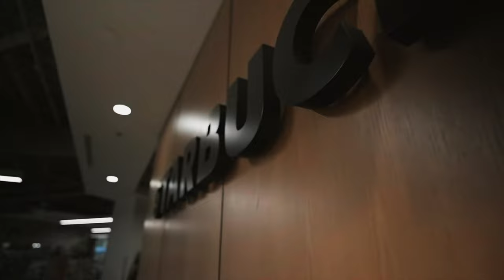SAC STATE CAMPUS TOUR | VLOG #21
Visiting Sacramento State and showing off my new camera :) sony gang